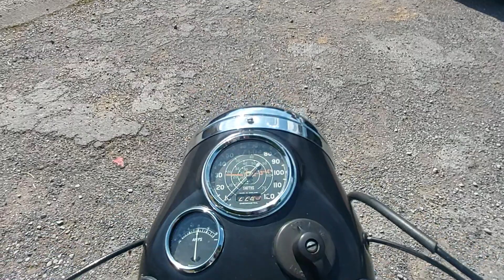1955 TRIUMPH TIGER 100 FOR SALE. WALK ROUND AND START UP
Here is a very sweet running Tiger 100 for sale at Russell James Motorcycles. See this bike and other classic Triumph's for sale @ where you will find all GBP prices for current stock